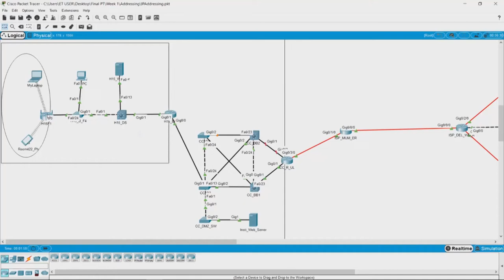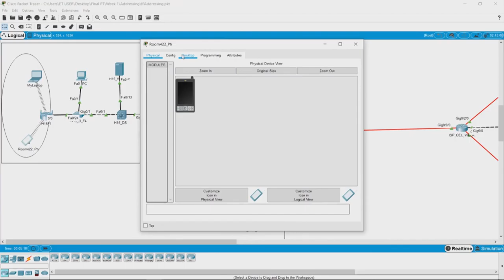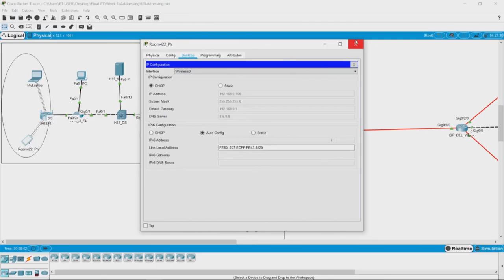Week 1: Addressing a local network and DHCP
In this video we see how network addresses have been allocated to the college network and also look at the method of automatically assigning IP addresses known as dynamic host configuration protocol (DHCP).